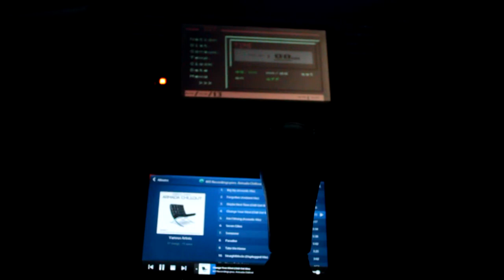AudioControl Overdrive Plus 2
AudioControl Overdrive Plus pre-amp line driver installed in a E39 BMW.